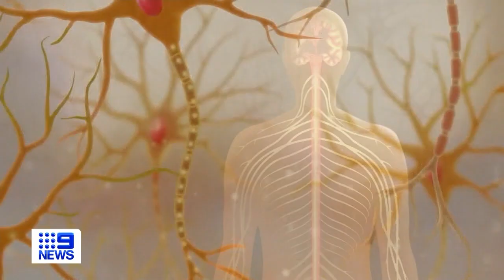Fight against motor neurone disease takes positive turn | 9 News Australia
*Subscribe and 🔔 | The fight against motor neurone disease (MND) has taken a positive turn, a drug that could slow or even reverse the progression of the condition is on the horizon.